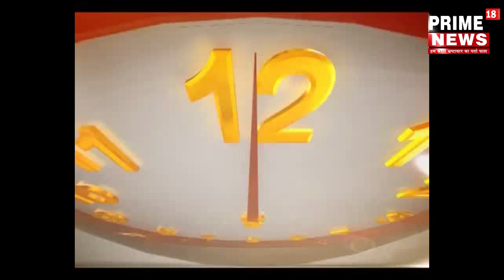विदिशा -चोरो ने नगदी व जेवरात पर किया हाथ साफ ,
चोरो ने नगदी व जेवरात पर किया हाथ साफ , शासकीय राजीव गांधी अस्पताल की स्टाफ नर्स के यहाँ हुई चोरी
सिरोंज से सलमान खान । भोपाल रोड पर दूसरी चोरी को चोरो ने अंजाम दिया है ज्ञात रहे कि भोपाल रोड पर यह दूसरी चोरी हुई है इससे पहले विगत कुछ दिन ही पूर्व  आंगनवाड़ी कार्यकर्ता के घर चोरी हुई थी वही शासकीय राजीव गांधी अस्पताल में स्टाफ नर्स के यहाँ चोरी को चोरो ने अंजाम दिया है । चोरी में 80 हज़ार नगदी सोने की चेन झुमकी टाप्स ओर दो तीन जोड़ी पायल पर चोरो ने  हाथ साफ कर दिया है पीड़िता के मुताबिक लगभग 4 से 5 लाख रुपये की चोरी होना बताया जा रहा है ।
गौरतलब है कि सिरोंज नगर में चोरियों का सिलसिला कुछ दिन पूर्व से ही विराम लगा था लेकिन एक बार फिर चोरो ने चोरियों को अंजाम देना शुरू कर दिया है
बाईट गीता अहिरवार स्टाफ नर्स
बाईट टीआई गिरीश दुबे   सलमान खान विदिशा